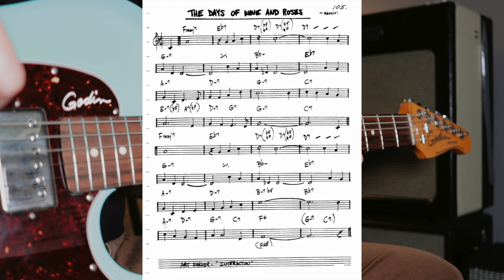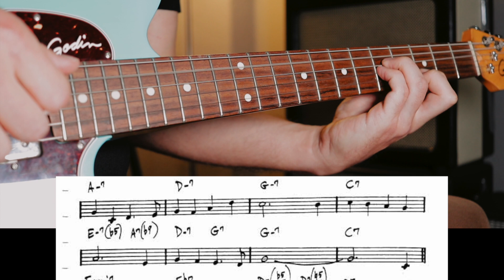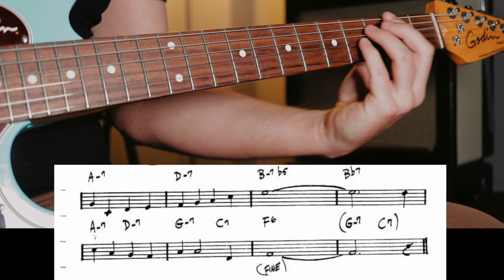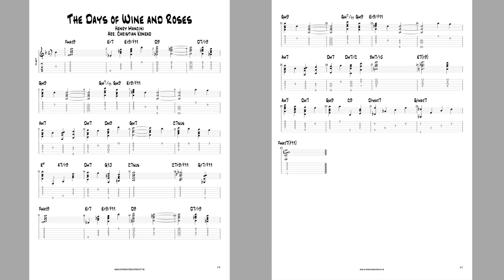Jazz Gitarrenunterricht: Jazzgitarre Chord Melody - Vom Leadsheet zum Arrangement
In diesem Video zeige ich dir, wie ich einen Jazzstandard für Gitarre solo arrangiere, ausgehend von der Leadsheet-Schreibweise (Melodie und Akkordsymbole) im Realbook.
Takt für Takt erkläre ich dir, wie ich die einzelnen Akkorde auswähle, erweitere und reharmonisiere. Das ist anspruchsvoller Gitarrenunterricht für fortgeschrittene Jazz-Freunde. Viel Spaß!

📸MEIN VIDEO-EQUIPMENT